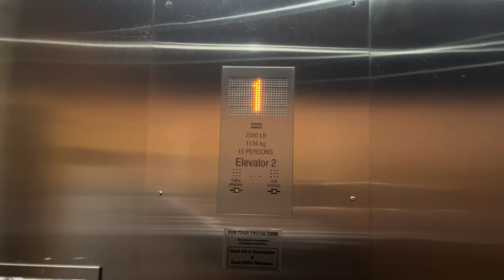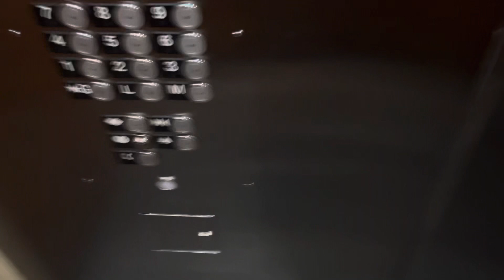KONE Ecodisc Traction Elevator #2 at Eagles Nest Beach Resort Main Building - Marco Island FL